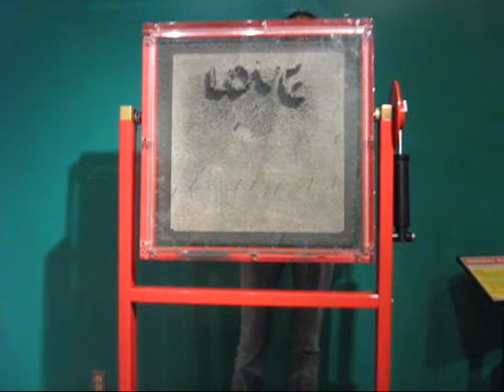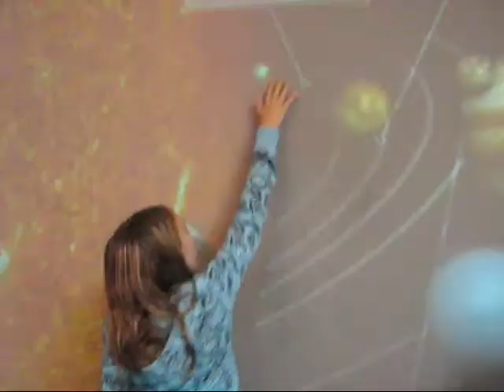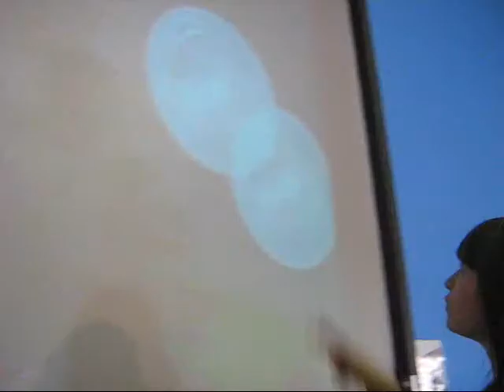Trip to the Calgary Science Center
we went to the science center because we were board and we havnt been there since grade 5 so...we had alot of fun and we were being SILLY!!!